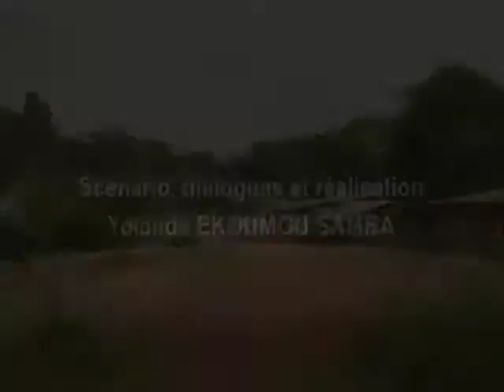NTAPHIL Episode 10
Nous vous offrons le meilleur du terroir Camerounais : fictions, documentaires, magazines, théâtre, programmes jeunesse, spectacles, etc...

L'EQUIPE :
yolandekoumousamba : Réalisatrice et CEO Alternative TV
solenesamba : Marketing et Responsable des Opérations
ludmillasamba : création et gestion du compte Tiktok